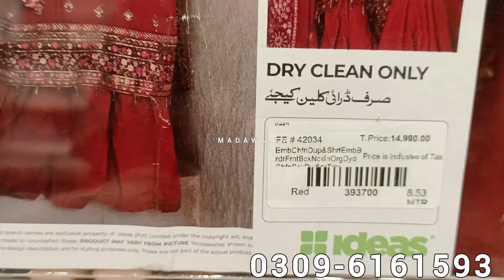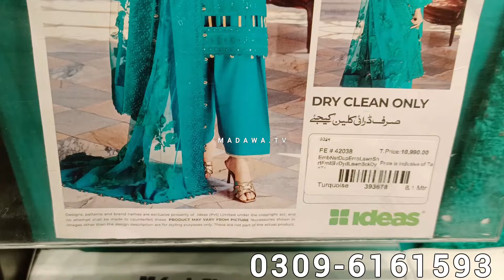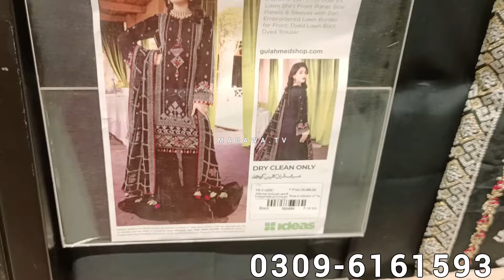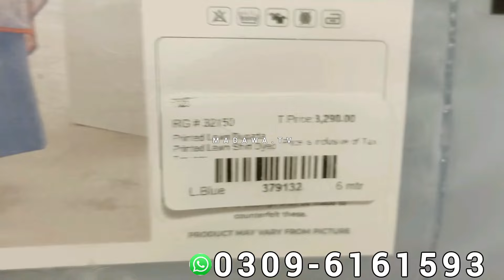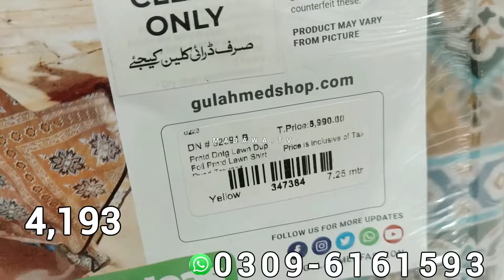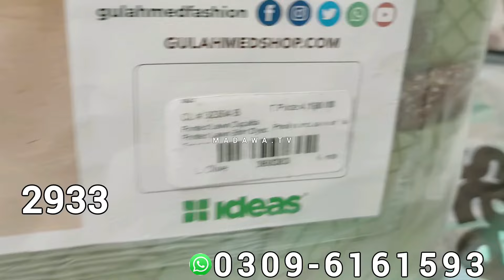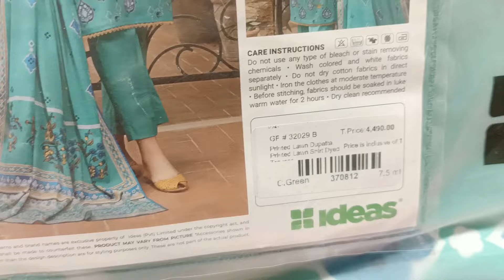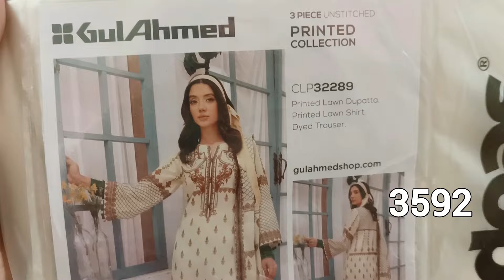gul ahmed pakistan day lawn sale 50% off on lawn today